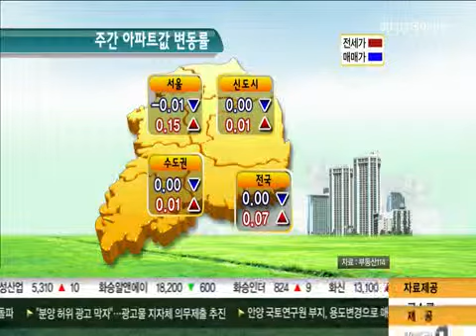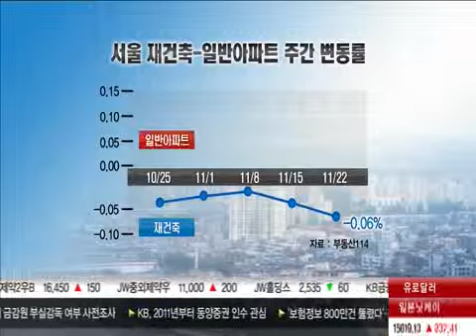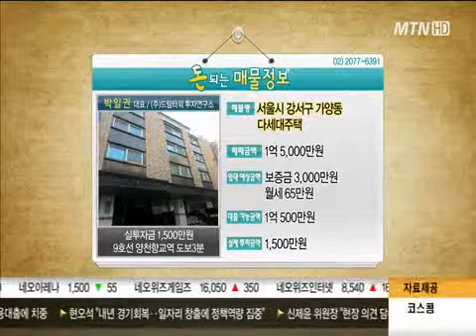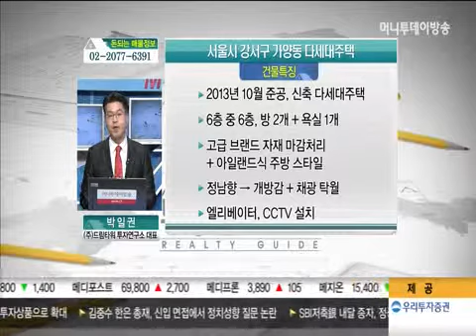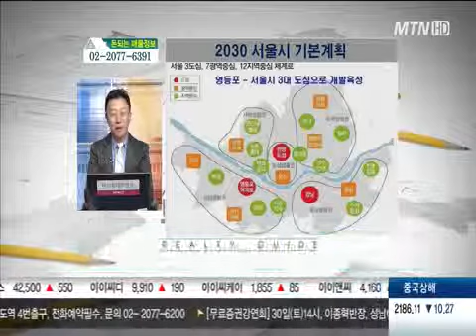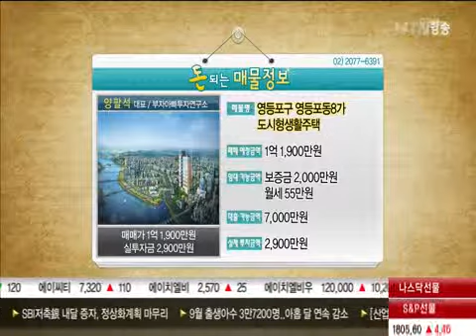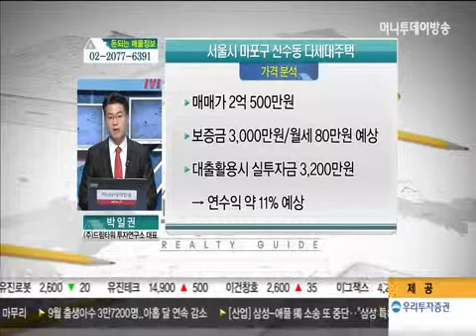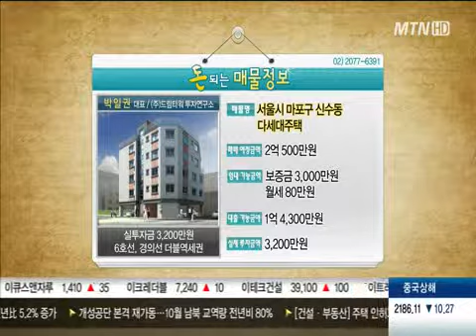연신내역 다가구주택, 철산동 아파트, 고척동 공구상가, 강서구 가양동, 영등포구 영등포동6가, 마포구 신수동